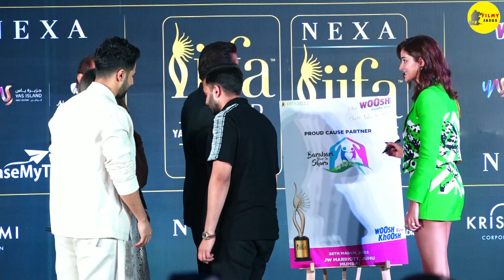Kabhi Eid Kabhi Diwali Song : Jawani Mubarak | Salman Khan | Pooja Hegde | Yo Yo Honey Singh